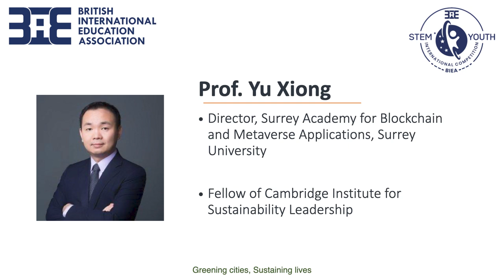BIEA 2023 STEM Forum - Prof Yu Xiong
Professor Yu Xiong shares his view on AI technology, how it can help with sustainablity and why we should embrace it.